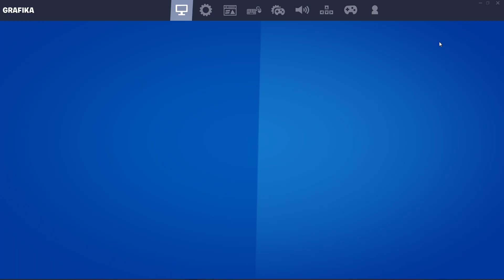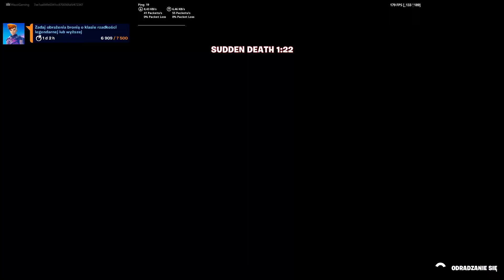✅Zadaj obrażenia z broni legendarnych. Jak szybko zrobić? THE PIT!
✅Zadaj obrażenia z broni legendarnych. Jak szybko zrobić?
💥Zapraszam do obejrzenia najnowszych filmów jak wykonać zadania10 tygodnia w sezonie 4tym. Tym razem wykonuję zadanie ✅Zadaj obrażenia z broni legendarnych. Jak szybko zrobić? ✋😃Pozdrawiam Wazzi!